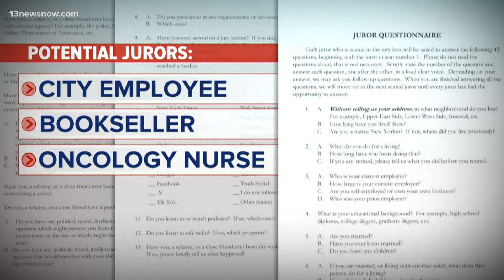Day 2 of jury selection in criminal trial of former President Donald Trump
The historic criminal "hush money" trial of former President Donald Trump entered day two of jury selection on Tuesday in the Manhattan courtroom, after dozens of would-be jurors were dismissed on Monday.